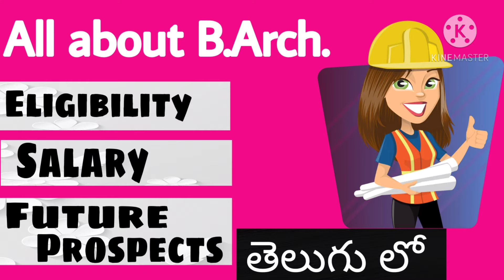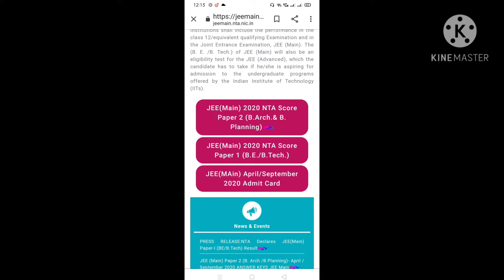All about B.Arch.|| course details, eligibility, admission, scope , salary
all about b arch.you can get b arch course details i.e. about b arch eligibility,bachelor of architecture course, barch, b.arch, b arch salary in india, barch fees, barch scope and career.this is video on barch course detail in telugu. you can know complete information about b arch course, architecture course detail. so you can get a clarity on how to become architecture.clearly mentioned about barch admission, b arch career, b arch scope, barch syllabus, barch course in india, barch exam pattern 2020, barch college, barch colleges in delhi.subscribe to explore.

Tips to make a best study timetable in telugu|| how to make a best study timetable